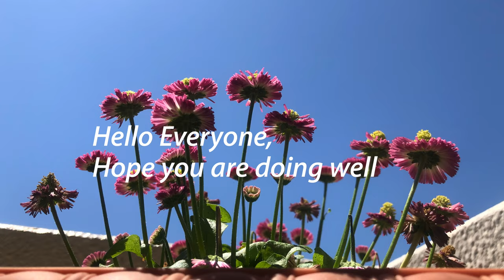How to collect Daisy Seeds | Harvest Daisy seeds | Seed Harvest Methods | Harvest Perennial seed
This Daisy bloom season is almost over. And I have collected and stored my daisy seeds for planting in the coming season. This is how I collect Daisy seeds. Please let me know if you know of alternative methods to collect daisy seeds / harvest daisy seeds.

This is the video in which I planted the daisies which I brought from market.

Do not forget to provide your feedback through COMMENTS.

Please find the links of other similar videos below :

Celery Juice Recipe | A Day in my life | Celery Juice Benefits | What am I unboxing | Detox Juice :

Winter Illumination in Tokyo | Last day of2019 | How I welcomed the NewYear | New Year in Tokyo 2020

Relaxing in the nature | A day in my Life Vlog | Learning Japanese | AMSR Vlogs | Life in Japan

The information provided on this channel and its videos should not be considered as professional advice. We are not a practitioner or legal advisor for any of the content in our videos. For specific purposes, the readers and viewers are advised to visit standard practitioner or professional help. We are not responsible for any harm or damage occurred after watching or trying the content presented in our videos. The content published on this channel is our own creative work protected under copyright law.